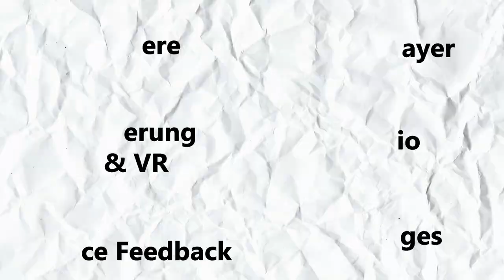F1 22 PATCH 1.06 ist VERÖFFENTLICHT WORDEN - HANDLING & FORCE FEEDBACK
Patch 1.06 ist draußen und behebt 2 wichtige Punkte.